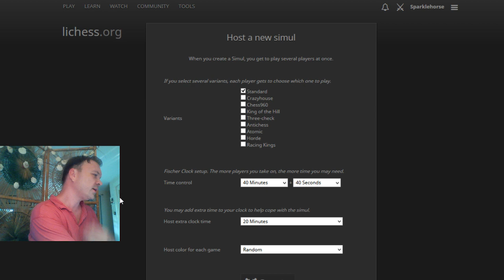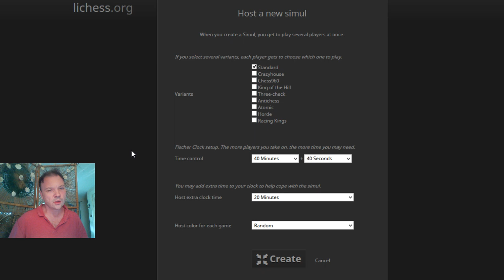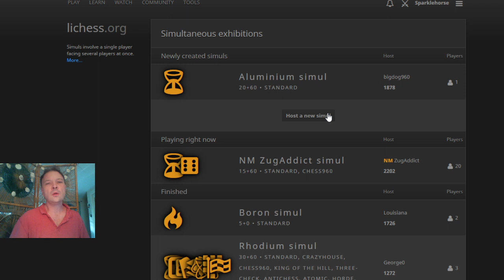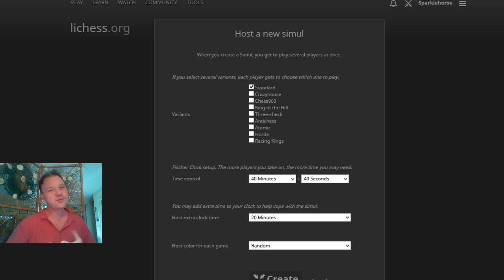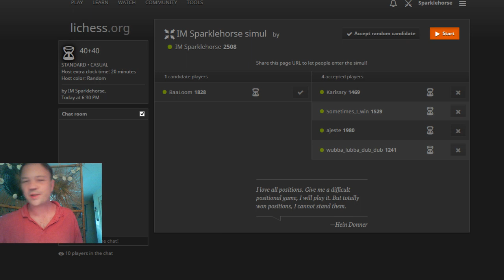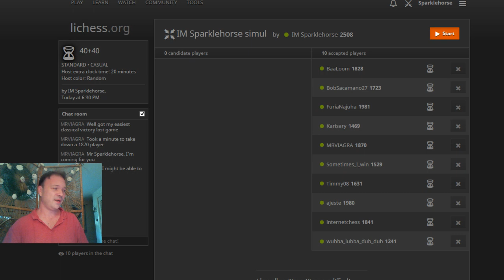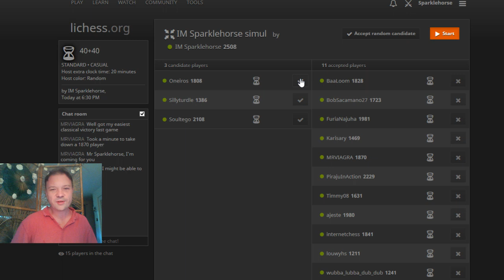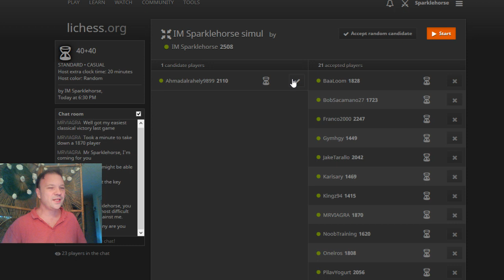IM Will Paschall Sunday simul ! 25 players on lichess with commentary !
IM Will Paschall plays a simul against 20+ players on lichess with live commentary and banter